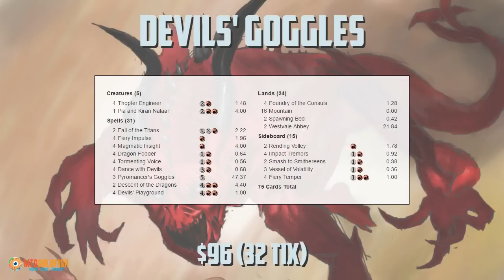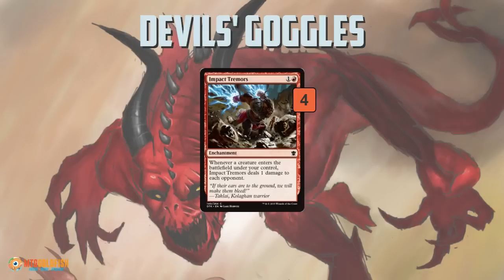Budget Magic: Devils' Goggles (Deck Tech)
Saffron introduces this week's Budget Magic deck, Devil's Goggles for Standard!